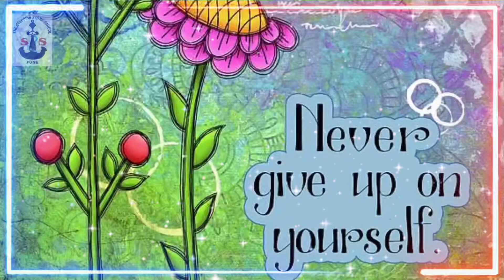Highschool Reopening after Summer Vacations 2022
“Happiness is not at the top of the mountains but in how to climb it.” – David McCullough Jr.

It was a delight to welcome the energetic Highschoolers on the first day of school after the Summer vacations. TSSS Team planned an exhilirating first day to make the return to school a happy experience.

After the assembly (which took them to the memory lanes of Middle School), a fun game “Lay the Egg” was organized for them. The game entailed concentration, coordination,  teamwork, and strategy between two players. Children enjoyed the planned activity throughly and were fully charged for the rigour of Highschool.

The happy cheers reverbrating all around TSSS’s premises made everyone's day.